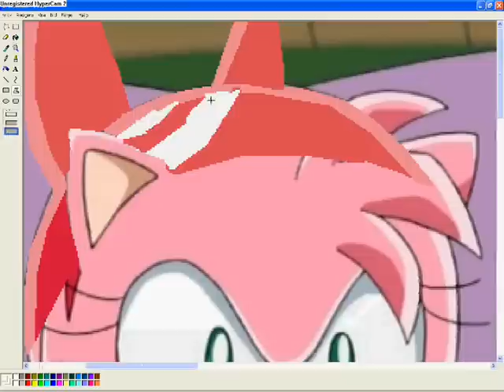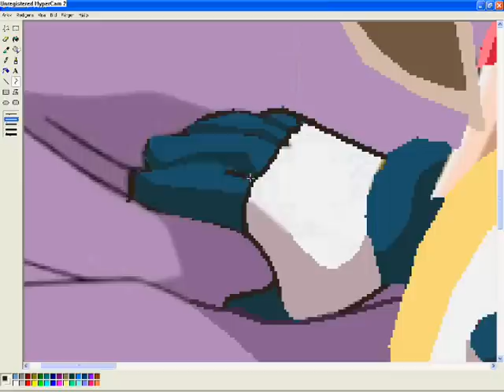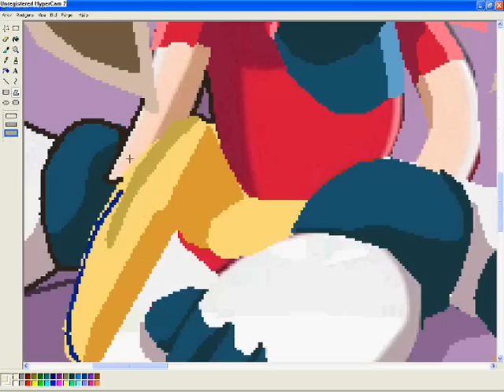Amy to May as a Sonic character -request -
Another request, enjoy! ^-^